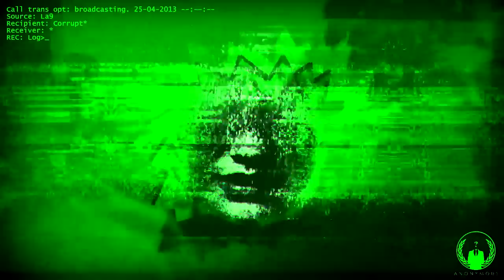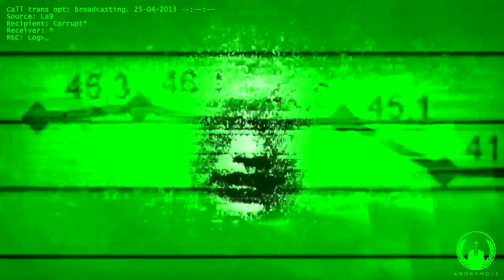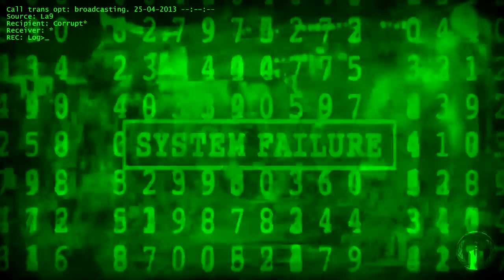Mensaje de La 9 de Anonymous a los líderes del régimen español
Líderes y voceros del régimen español. Sabemos cuanto les cuesta levantar el negocio de desinformación, así que vamos a regalarles una exclusiva real: sus mentiras ya no se sostienen. Se han convertido en el NO-DO de la era digital, en la orquesta de primera clase de este Titanic... y están tocando sus útimos compases.